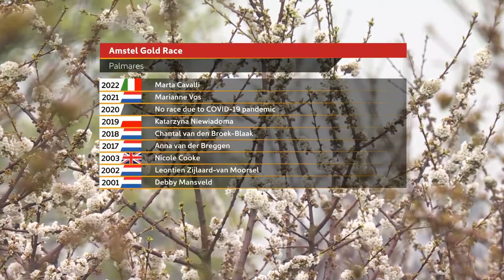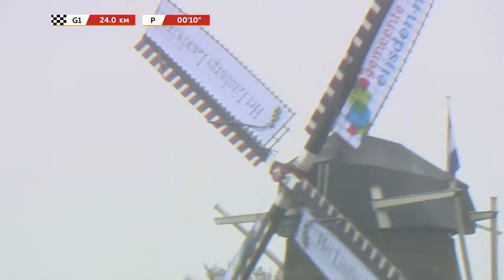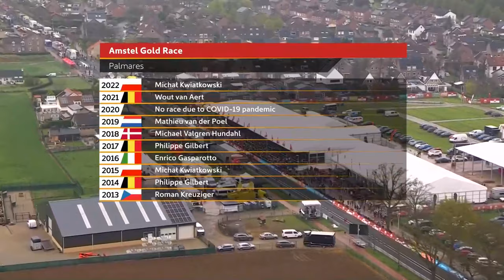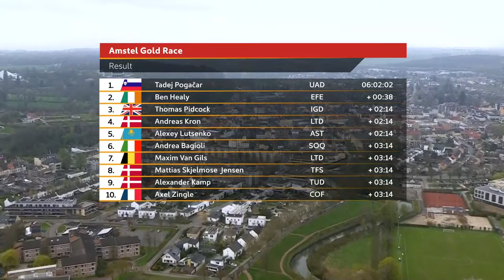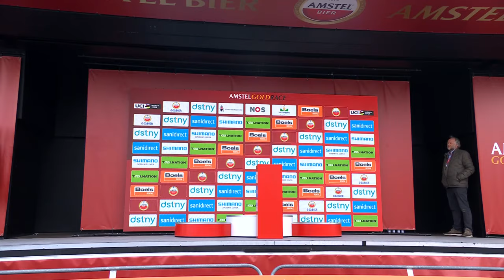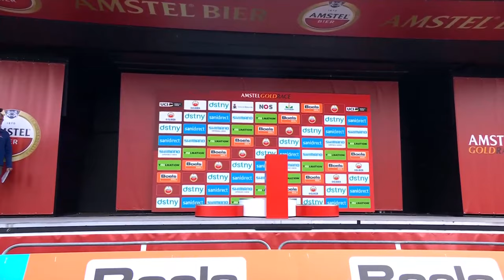FULL RACE: 2023 Amstel Gold Women And Men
Watch the full women's and men's races from 2023 Amstel Gold. The men's race begins at about the 1 hour, 45 minute mark.